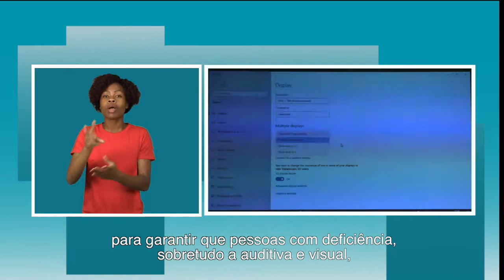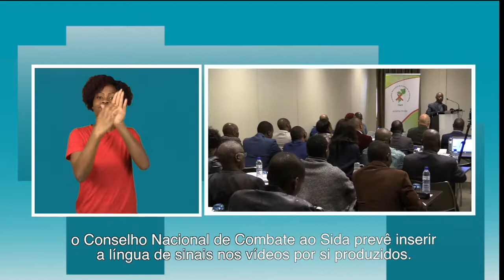WEBSITE DO CNCS É INCLUSIVO A PESSOA COM DEFICIÊNCIA VISUAL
Mais detalhes em:
Esta plataforma tem um dispositivo que transforma a informação escrita em áudio para garantir acesso a pessoas com deficiência visual.